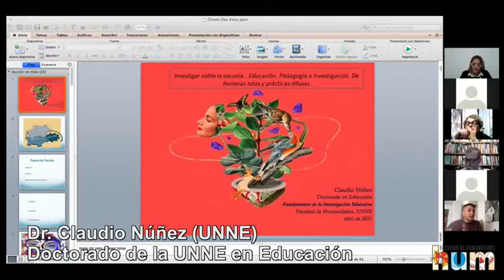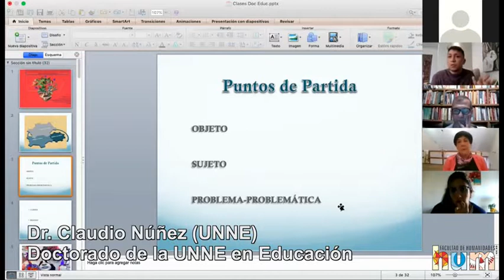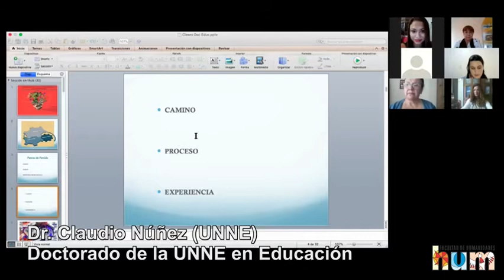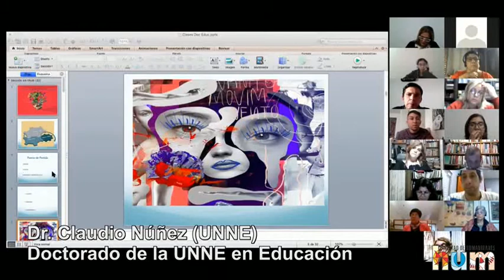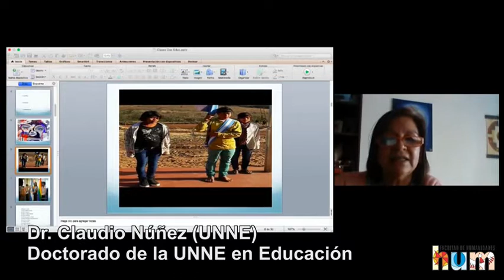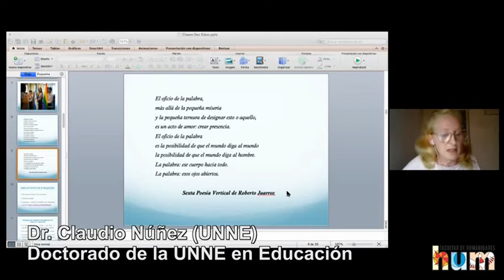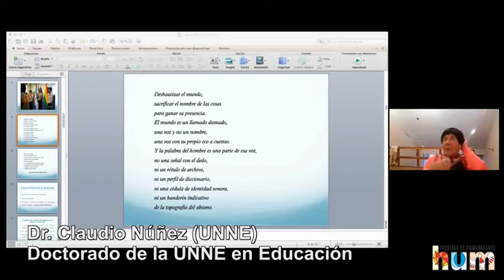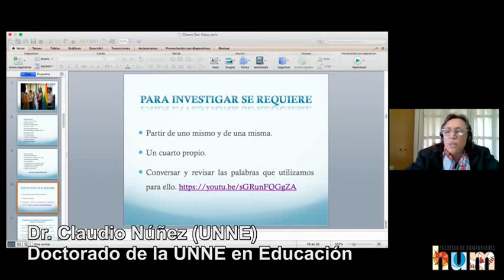Dr. Claudio Núñez (UNNE) Doctorado de la UNNE en Educación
“Fundamentos de la investigación educativa”, clase desarrollada por el Dr. Claudio Núñez (UNNE) en el Doctorado de la UNNE en Educación, 14/5/2021. Resistencia, Chaco, Argentina.